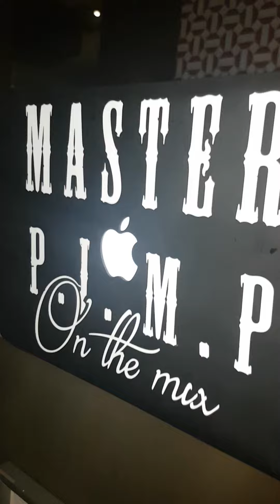MASTER PIMP at crab market ( hip hop ) mix